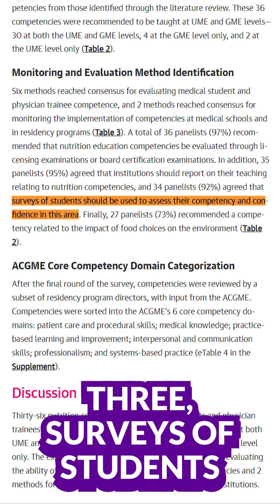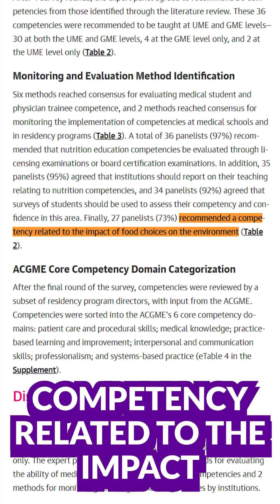U.S. House of Representatives Urges Physicians Be Required Nutrition Competency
Very exciting News! The United States House of Representatives passed a resolution calling for physicians to be trained in nutrition and how it impacts disease. As a response, JAMA, a mainstream Medical Journal, recently published their proposal for mandatory education for doctors and medical students in 36 areas for competency in nutrition recommendations! They recommend that nutrition competency be mandatory for passing board certifications and becoming licensed!
Here is what the House Resolution says:
"H.Res.784 - Expressing the sense of the House of Representatives that the United States recognizes the mounting personal and financial burden of diet-related disease in the United States and calls on medical schools, graduate medical education programs, and other health professional training programs to provide meaningful physician and health professional education on nutrition and diet."
Now this is HUGE and exciting, and it will take time to create and implement training programs for doctors, but I believe this is the first step in normalizing the prioritization of nutrition in healthcare, and creating doctors who actually know the impact of nutrition on health, which does not currently exist unless doctors seek out the information for themselves.

Note for those of you who are already predicting disappointment in this great news, we have to celebrate every movement in the right direction and this is a huge one. Also the same House of Representatives committee that made this resolution also requested that plant-based meals be served in government agencies. So it looks like they are reading the right information. The JAMA article also cited plant-based studies like the recent twins study in their recommendation article.

If you don't have time to wait for them to learn, it's ok, I have information for you that I teach and share every day, click the link below for resources - then you can get healthy and help teach your doctors how to do it! I added the JAMA article to my link tree

About Dr. G:
Dr. Brooke Goldner is a board certified medical doctor and the author of multiple bestselling books, including Goodbye Lupus, Goodbye Autoimmune Disease, and her recently released recipe book,  Goodbye Lupus, Hello Delicious.
She graduated from Carnegie Mellon University with Honors for genetic research in Leukemia and Neurobiology, graduated from Temple University School of Medicine and was Chief Resident at UCLA-Harbor Residency.
She has published multiple case studies in fully reversing Lupus & Sjogren's diseases and lupus nephritis with her nutrition protocol.
She is the sole autoimmune professor for the Plant-Based Nutrition Certification from Cornell University and a member of the Forbes Health Advisory Board.

Due to her Goodbye Lupus Nutrition Protocol, she herself has been lupus-free with normal lab tests since 2005, after 12 years of being very sick with lupus rashes, arthritis, nephritis, and mini-strokes from antiphospholipid antibodies. She was able to have healthy pregnancies and children and remains healthy to this day, with a hyper-nourishing plant-based diet.

She has dedicated her life to educating the public, physicians, and testifying to government committees to improve health through better understanding of the nutrition that optimizes cellular function, repair, and immunity, that has saved her life and thousands of others around the world.